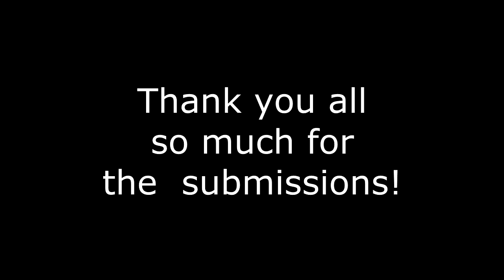Seventeen Collab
Thank you to every single person who submitted! I apologize that I couldn't get everyone the same amount of screen time, it was rather difficult because not everyone sang at the same pace and not everyone sent in the entire song. But again THANK YOU! You're all such talented and lovely people!